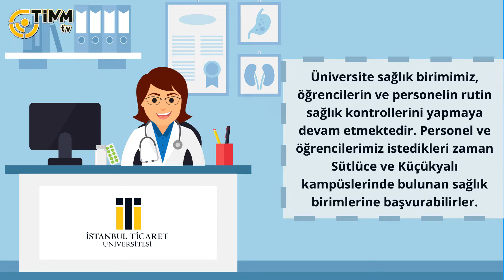İstanbul Ticaret Üniversitesi, Korona Virüsüne Karşı Önlemlerini Sürdürüyor!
Dünyada birçok ülkede etkili olan Korona virüsünün yayıldığı ilk günlerden itibaren İstanbul Ticaret Üniversitesi'nde gerekli tedbirler alındı, personel ve öğrencilerimize gerekli bilgilendirmeler yapıldı.